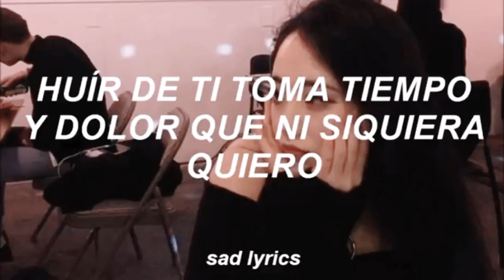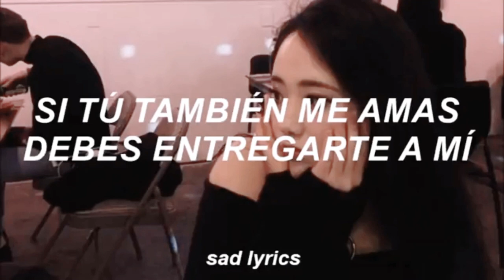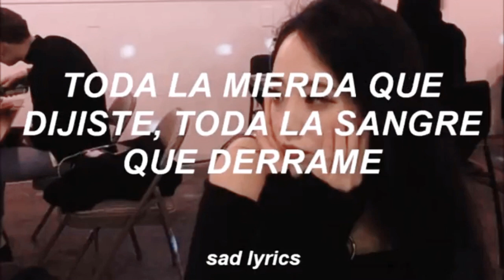lil peep español U Said